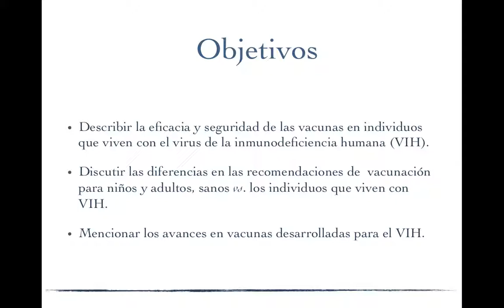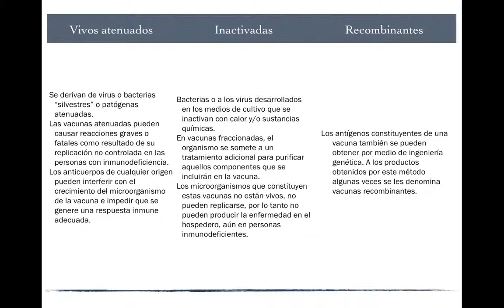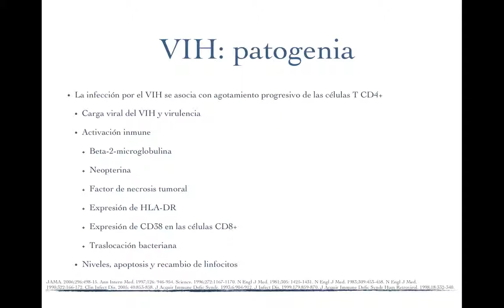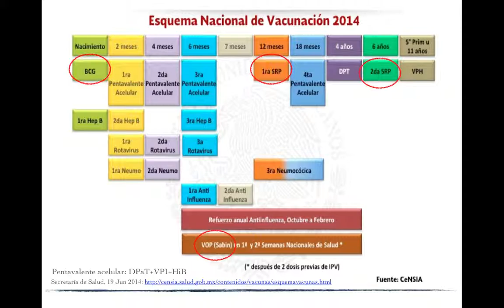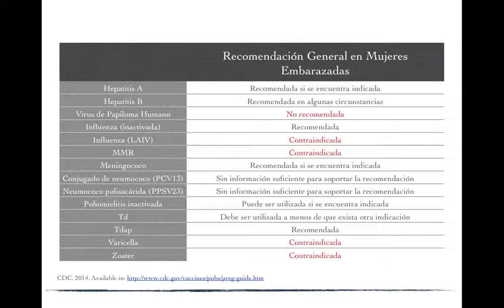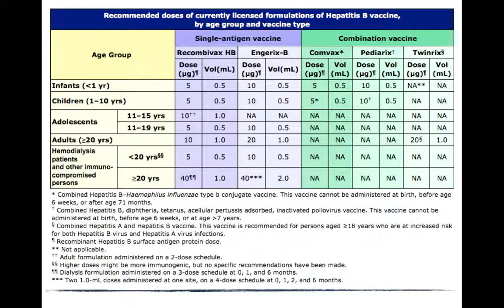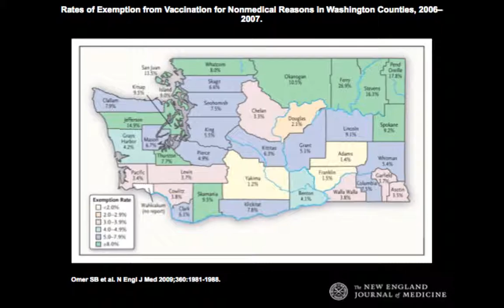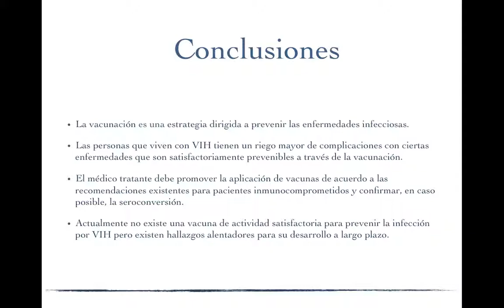Inmunización & VIH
Dra Yetlanezi A. Vargas Infante